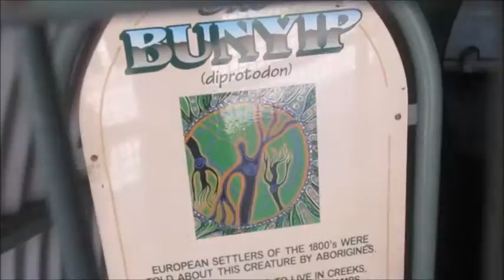DAY AT THE BUNYIP WEEDIE